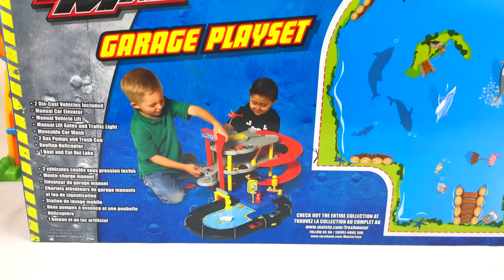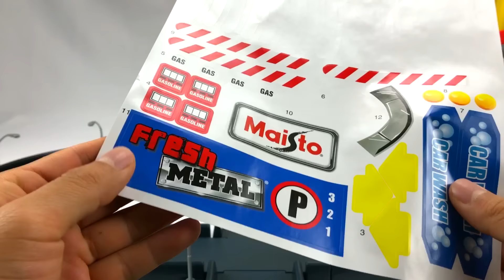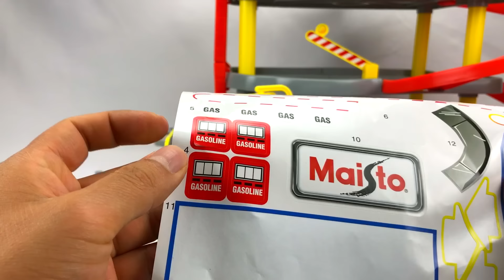Carritos de Carrera para Niños - Pista de 3 Niveles para Coches de Carreras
Si te gusta el video por favor dale "Me Gusta" y compartelo con tus amigos!

En el video de hoy te mostraremos a una pista de tres niveles con sus respectivos resbaladeros, asi como un car wash movible y una serie de cochecitos Hot wheels de distintos colores, esperamos que los chicos y chicas se divertiran viendo como circulan y jugan, por favor compartelo en tus redes sociales con tus amigos.

Video Recomendado:

Dinosaurios para Niños - Pista de Duelo T-Rex - Carritos para Niños